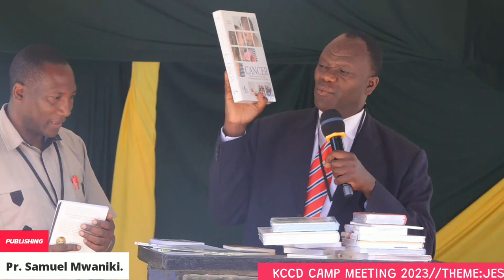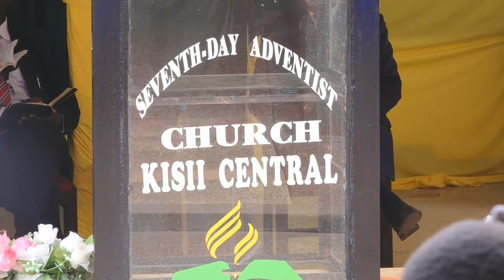Camp Meeting // DAY 5